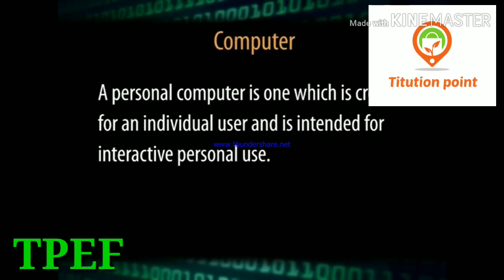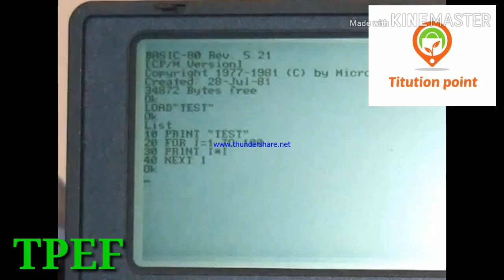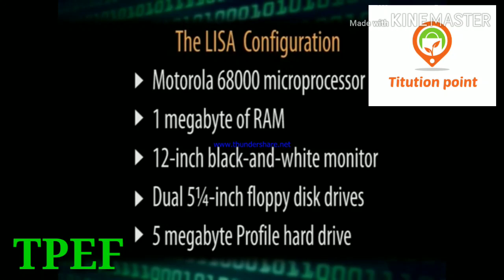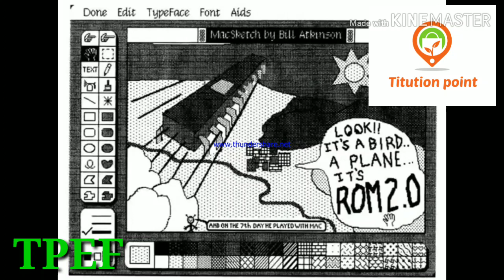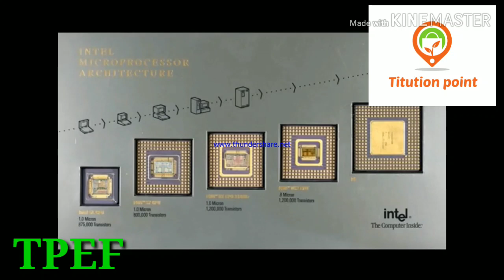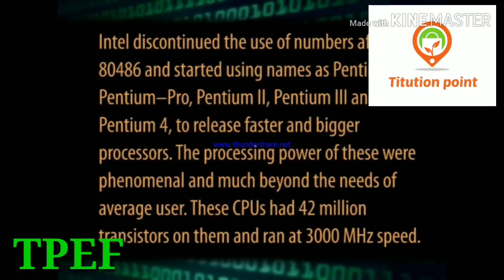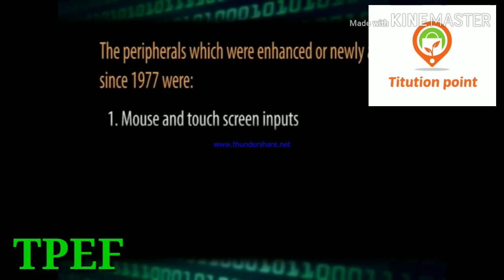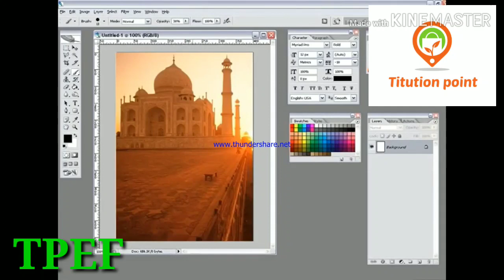Evolution of computer part 3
Computer Fundamental in hindi, Basic Computer Course, Basic Skills of computer

Learn Basic Computer Skills in Hindi, What is Computer, Input Device,Processing Device,Output Device,Modem,Types of Computer System. All the basic information covers in this video helps you to Learn and Pass CCC Exam of NIELIT, University Course ie. -BCA, MCA, PGDCA syllabus and also useful for all types of competition exams such as bank po, ibps, railways, patwari, ssc etc. so must watch it.